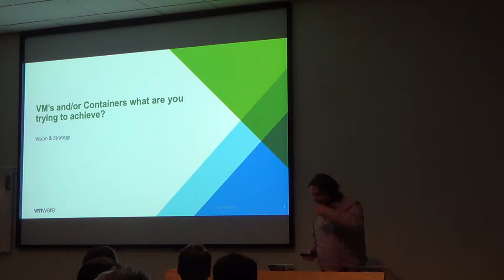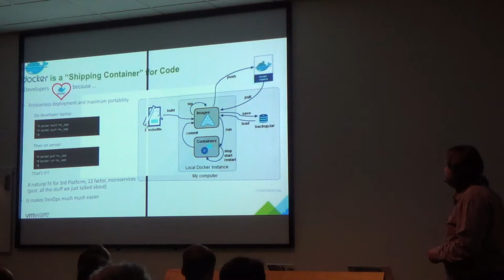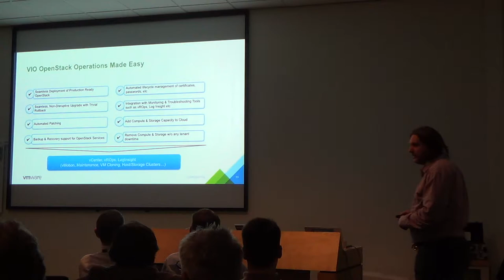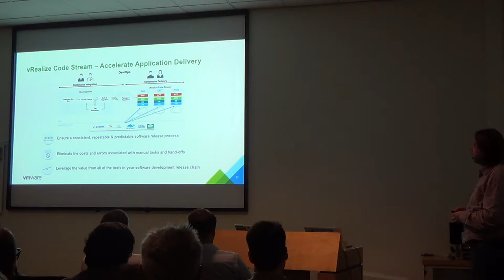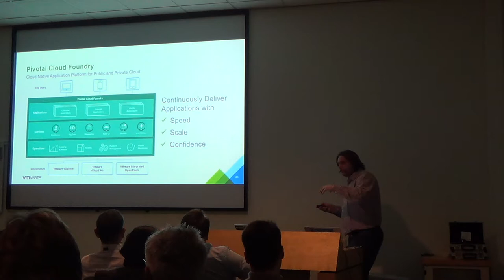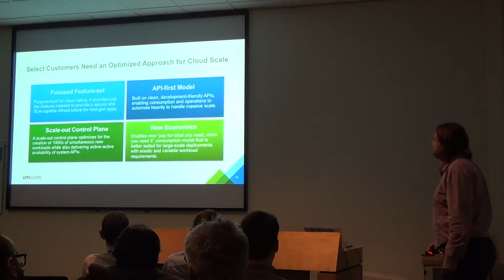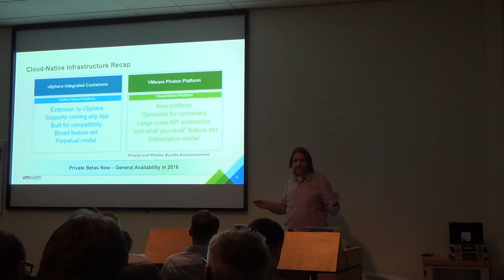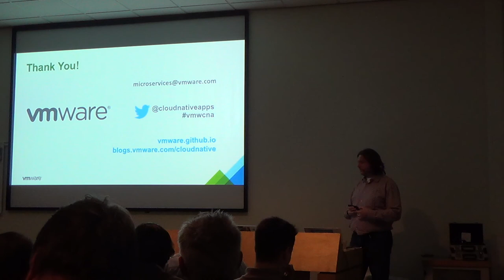VM's or containers, what are you trying to achieve - Jan-Willem Lammers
Presentation given at OpenStack Netherlands meetup on Febr 4, 2016